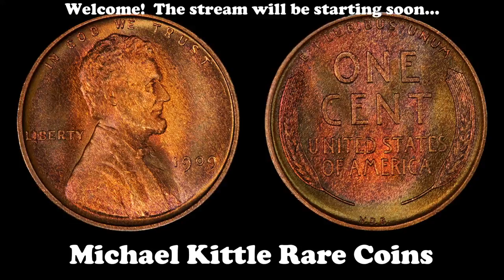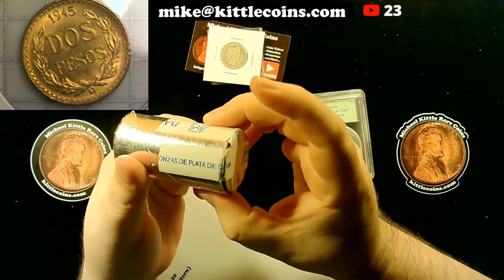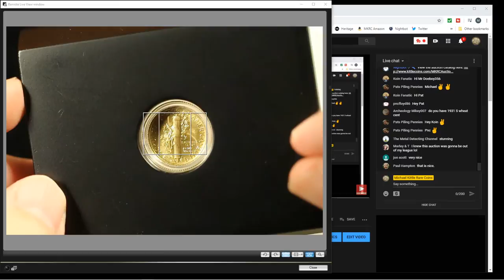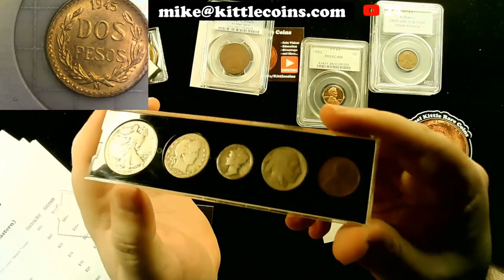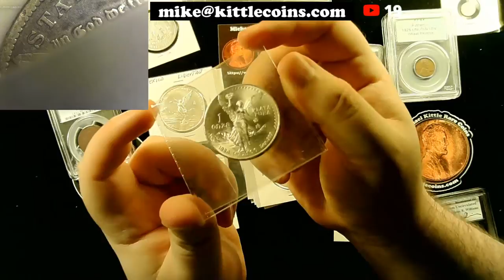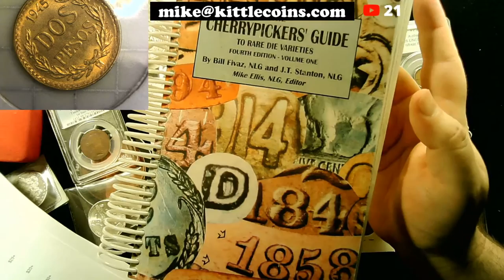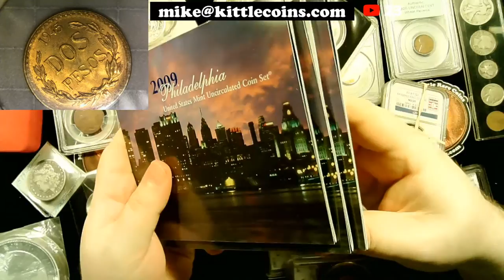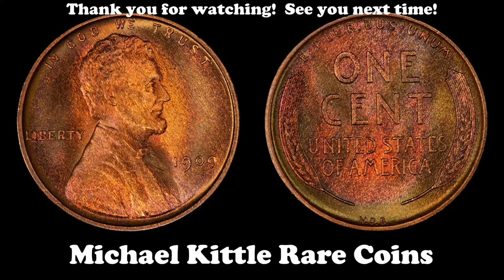Auction Lot Preview for March 21, 2020 Live Auction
Come check out what we will be auctioning during our Saturday, March 21, 2020 auction which will take place at Noon Pacific (3pm Eastern).

Mike
Michael Kittle Rare Coins